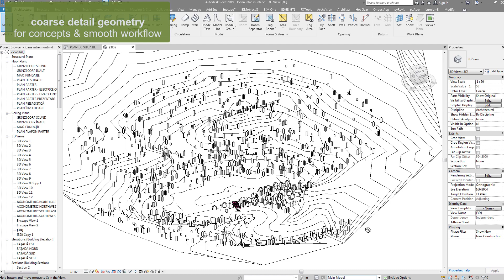arquitree short presentation - best Revit trees, plants, cars, people & more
A new approach to Autodesk Revit families
Revit trees, plants, cars, people, furnitur & more